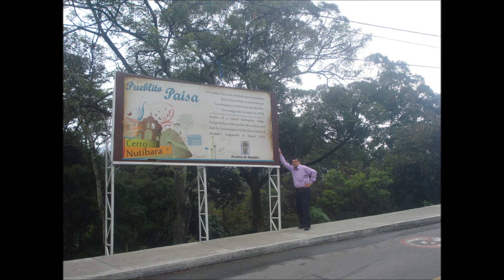orlando botina tabares 2019